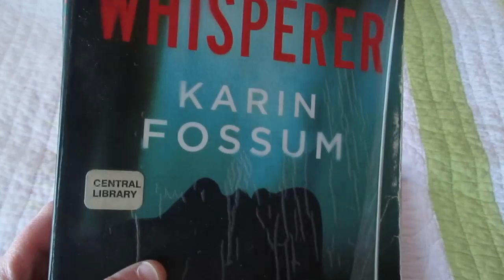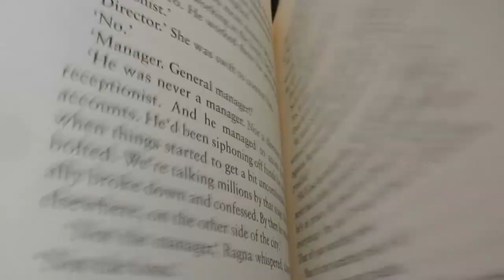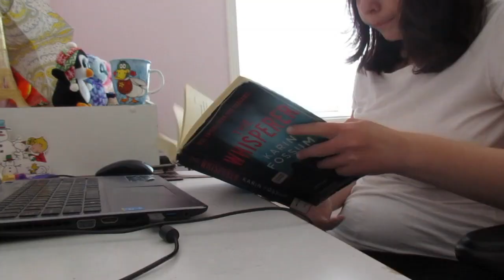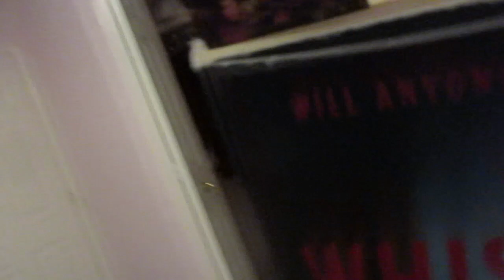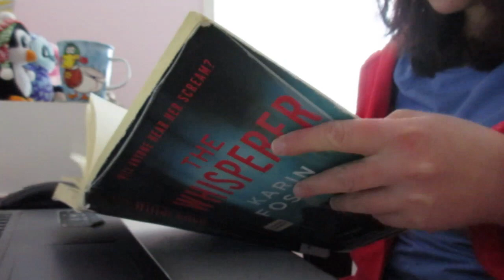READING VLOG| THE WHISPERER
Hey everyone! In this video, we're reading The Whisperer! Hope you enjoy it!

Relaxing Music - For Reading , Studying , Working , Meditation 🕮 No Copyright